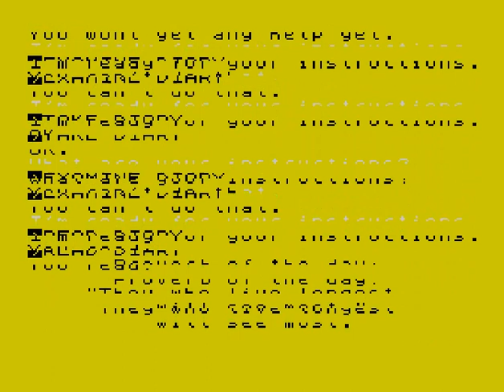Mindbender (ZX Spectrum)